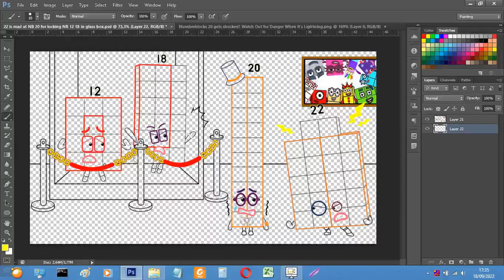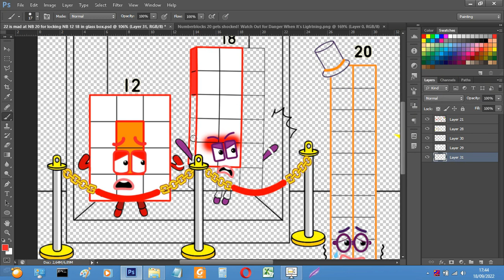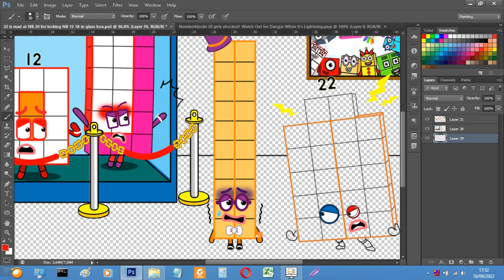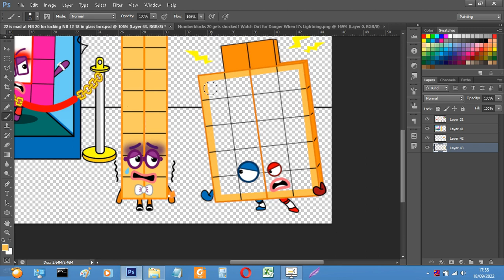Oh No! NB 22 is mad at NB 20 for locking NB 12 18 in glass box - Numberblocks fanmade coloring story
Hope you guys love this video, In this Video "Oh No! NB 22 is mad at NB 20 for locking NB 12 18 in glass box - Numberblocks fanmade coloring story"

Tools: Photoshop cc 2018
Recorder: OBS studio
Edited video: Filmora